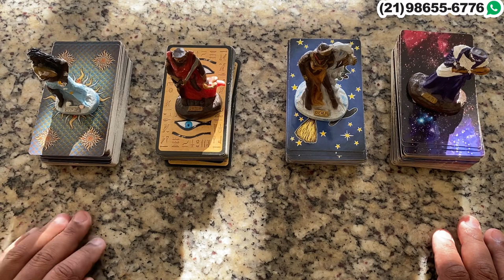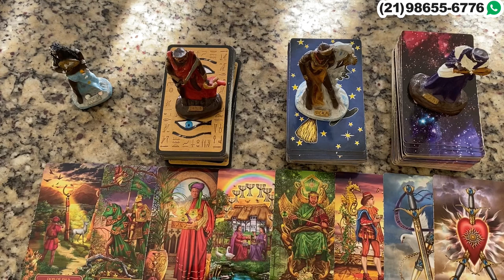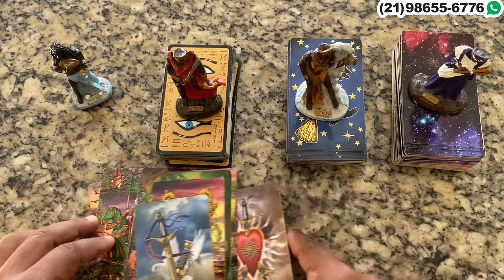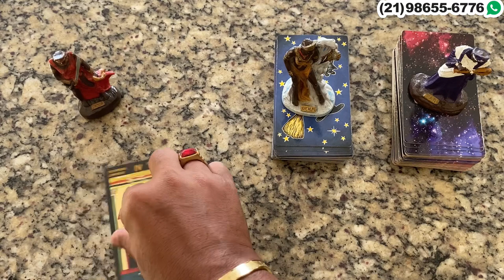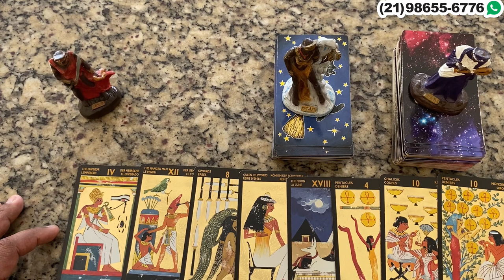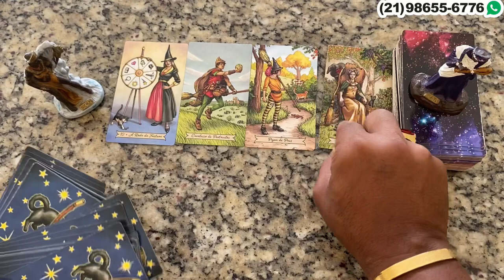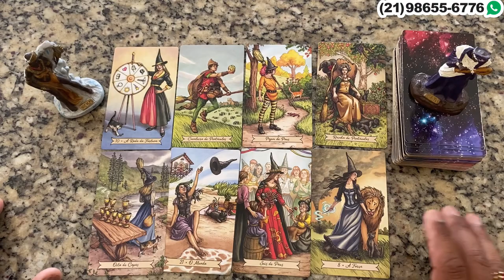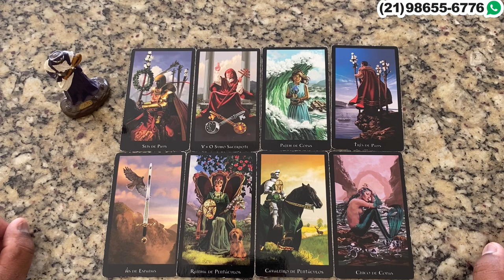Descubra Suas Respostas Com o Tarot Responde 🔮 | Leitura de tarot Interativa